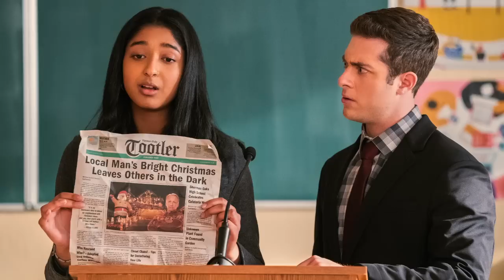Never Have I Ever's Jaren Lewison on Ben & Devi endgame, gushes over Darren Barnet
'Never Have I Ever' (Netflix) star Jaren Lewison ("Ben Gross") chats with Brief Take about Ben's journey this season (*warning: spoilers ahead for season 3! Do not watch this video if you haven't watched the entire season yet*), why he loved watching the Fabneesa scenes in season 3 (Fabiola and Aneesa), what he really thinks about Bevi (Ben and Devi) plus how he felt watching *that* cliffhanger ending, why he loved that hospital scene between Ben & Paxton (Darren Barnet). Plus Jaren promises that season 4 will be the best season yet and he reveals what he kept from set when he finished filming season 4 (the final season).